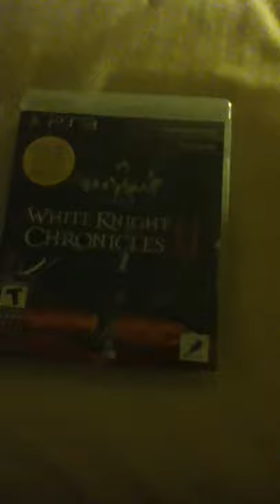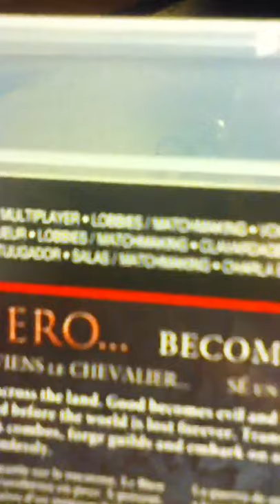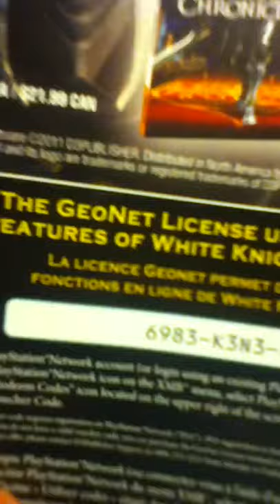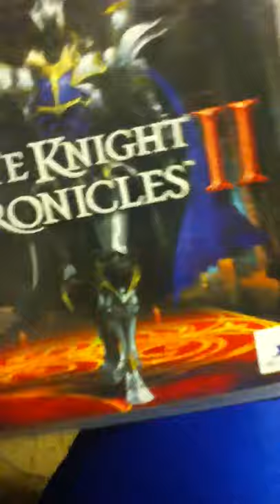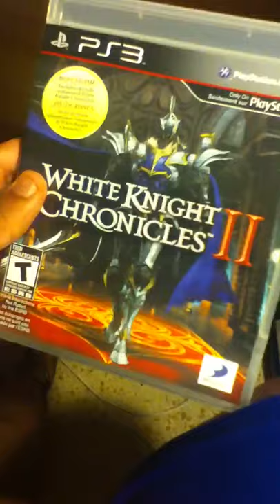Unboxing white knight chronicles2